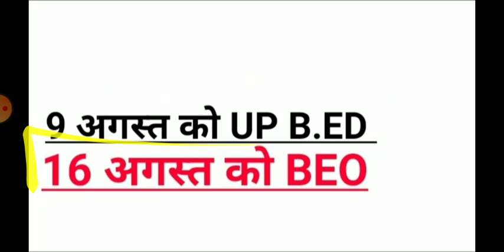CTET exam Latest news 2020 ctet_news/ ctet 5 july admit card 2020 out ? | CTET_2020 new date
ctet 2020 new exam date,cbse ctet 2020,ctet
2020,ctet 2020 admit card date,ctet 2020
admit card kab aayega,ctet 2020 exam
cancelled,ctet 2020 exam date,ctet 2020
exam date extended,ctet 2020 exam date
latest news,ctet 2020 exam date news,ctet
2020 exam date notification,ctet 2020
exam date postponed,ctet 2020 exam kab
hogi,ctet 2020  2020 july admit
card,ctet 2020 syllabus,ctet classes,ctet 5
july admit card,ctet,.ctet 2020
2020 new exam date,cbse ctet 2020,ctet
2020,ctet 2020 admit card date,ctet 2020
2020 exam date notification,ctet 2020 examn
date postponed,ctet 2020 exam kab hogi,ctet
2020 ,ctet 2020 july admit card,ctet
2020 syllabus,ctet classes,ctet 5 july admitcard
# CTETHINDI_SIKSHAN AND_HINDI
# CTET_Science_Pedagogy
TOP 100
CTET_CDP CTET CDP
CTET_Primary_TOP_100 maths
CTET_Junior_TOP_100 maths
CTET-2020_Courses
CTET 2020_live_classes
CTET_2020_syllabus Junior_TOP_100
CTET_2020_latest news
syllabus_CTET bharti_
Exam pattern_CTET_2020
exam_syllabus_CTET 2020
first TOP_100_ka_syllabus
CTET 2020_questions
CTET 2020_hindi_ka_syllabus
PEDAGOGY
ctet_HINDI_(1 and II
Paper)//
CHILD_PSYCHOLOGY_ctet_Paper2 BIOLOGY(I
Paper)//PHYSICS
2020 BESTMaths_And Maths_Pedagogy
ctet_ka_exam_kab_hoga_2020 ka
ctet ka exam kab hoga

deled paper latest news,promotion rules in
deled,deled promotion rule latest update,up
deled latest news,deled exam news,up deled
promote 2020,deled exam news today,deled
back paper promote,up deled promote
news 2020,deled promote news today.deled
promote,up deled promote latest news, up
deled news,deled back promote,deled
promote update by scert, up deled news
2020,up deled exam news,up deled news
today,deled exam date 2020,btC promote
news 2020,up deled
Deled Exam Promote | Deled 3rd semester
Exam latest Update | Deled 1st semester
deled 2018 3rd sem promote, deled 2018
fourth sem exam,deled 2018 4th sem
exam,when will deled 2018 4th sem exam